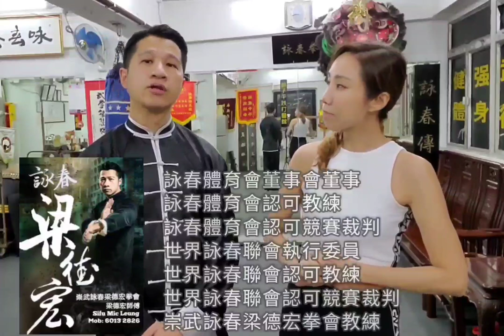【專訪】 學人打詠春 Wing Chun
喺呢段日子我除咗積極準備來繄嘅健美比賽之外， 我仲探訪咗好多好朋友，佢哋係分別來自唔同嘅界別，包括:運動、武術、音樂、藝術……佢哋都係曾經教過我嘢同埋係我好崇拜嘅人嚟嘅，希望藉著呢啲視頻，能夠帶畀大家多啲健康嘅資訊，同埋正面嘅訊息🥰

      Video created  by Ivy
      Video edited by Ivy

 💋Ivy

★ Youtube.    : 維茵Ivy Lai